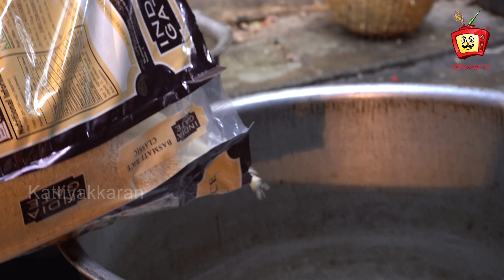Traditional Mutton Biryani Recipe | World Famous Goat Biryani | 1 Kg Biriyani Recipe | ARUSUVAI | 4K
Traditional Mutton Biryani Recipe | World Famous Goat Biryani | Kattiyakkaran | ARUSUVAI | 4K

There are many types of biryani, whose names are often based on their region of origin. For example, Sindhi biryani developed in the Sindh region of what is now Pakistan, and Hyderabadi biryani developed in the city of Hyderabad in South India. Some have taken the name of the shop that sells it, for example: Haji Biriyani, Haji Nanna Biriyani in Old Dhaka,Fakhruddin Biriyani in Dhaka, Students biryani in Karachi, Lucky biryani in Bandra, Mumbai and Baghdadi biryani in Colaba, Mumbai. Biryanis are often specific to the respective Muslim communities where they originate, as they are usually the defining dishes of those communities. Cosmopolitanism has also led to the creation of these native versions to suit the tastes of others as well.

Name                              :  Latheef Bhai Mutton Biryani Recipe
Camera                           :  Karthik, Santhosh
Editing                             :  Arvind Sekar
Concept & Voice            :  Anbaana Arun
Production exe               : Gopalakrishnan

Dear Friends,